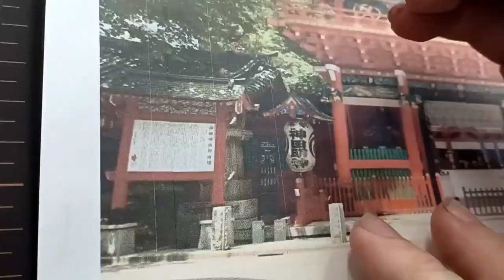【切り絵】風景画 神田明神/Paper-cutting of Japanese temples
自己満足の自分の成長記録動画ですが、初心者様向けに参考になればと思います。
動画更新日は隔週火曜日を予定しております。
It is a self-satisfying growth record video, but I hope it will be helpful for beginners.
The video will be updated every other Tuesday.

0:00 はじめに
0:31 切るシーン
4:03 コマ送り
4:36 完成

使用しているアートナイフ（値段は2021/8/19時点です。変動するかもしれません）
●オルファ(OLFA) アートナイフプロ 157B
amazon　約709円
●オルファ(OLFA) アートナイフ 10B
amazon　約331円

上記の替え刃
●オルファ(OLFA) アートナイフプロ替刃(直線刃) 5枚入 XB157T
amazon　約222円
●オルファ(OLFA) アートナイフ替刃 25枚入 XB10
amazon　約172円

黒用紙
●カラーペーパー ナ-3235H A4中厚口50枚
amazon　約564円

お借りしたフリーＢＧＭ

すもち様
「夕焼けの下で」

すもち様
「faint memory」

龍崎一様
「春よ、強く美しく」